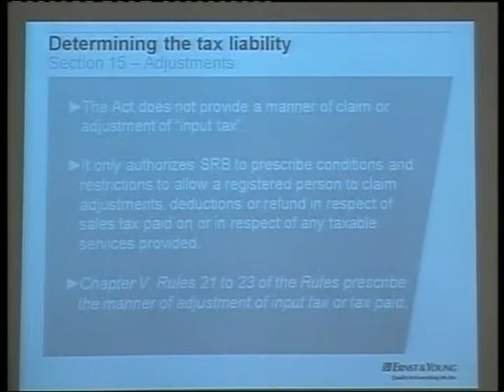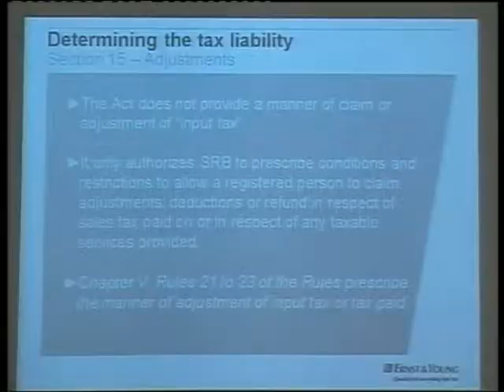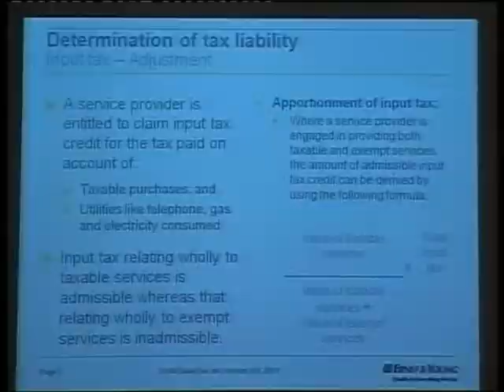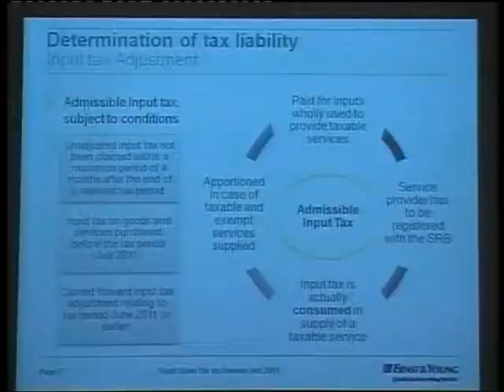SINDH SALES TAX ON SERVICES ACT 2011-05